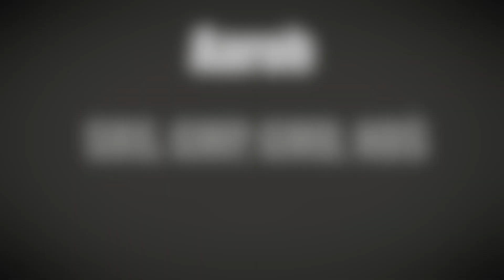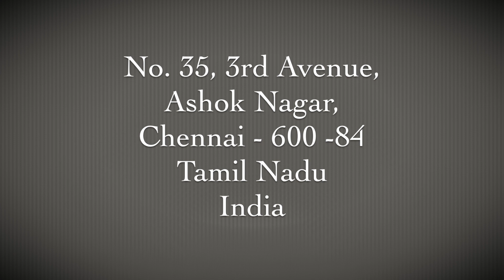Raag Hameer | Parichay for the Beginners | Pt. Kuldeep Sagar | Alaap Music Academy Chennai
Raag Hameer Parichay for the Beginners of Hindustani Music by Pt. Kuldeep Sagar, from Alaap Music Academy, Chennai.

alaap_music_academy_chennai.

FOR ONLINE HINDUSTANI VOCAL CLASSES WHATSAPP ON

Alaap Music Academy, Chennai
Alaap House, No.5, 35th Street, 3rd Avenue, Ashok Nagar, Chennai-600083